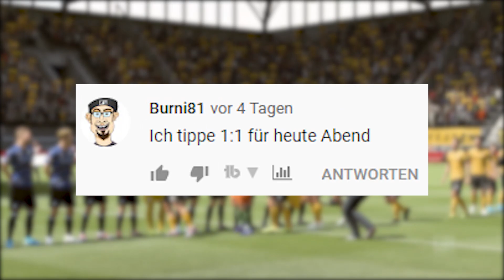Dynamo Dresden - Arminia Bielefeld (11. Spieltag) | Prognose (Fifa 20)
Am Samstag steht um 13 Uhr das nächste Spiel in dieser Saison an. Auswärts werden wir von Dynamo Dresden erwartet, die aktuell auf Platz 17 stehen.
Doch wie könnte die Partie ausgehen? Wir schauen uns das in der Fifa 20 Prognose an!

▶ Mehr Infos rund um unsere